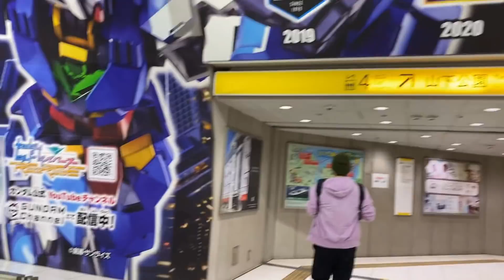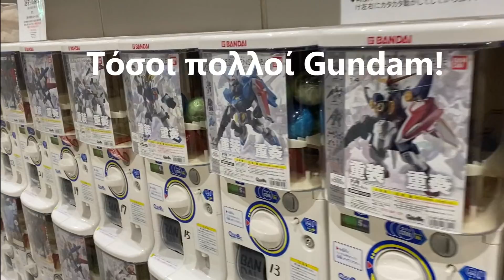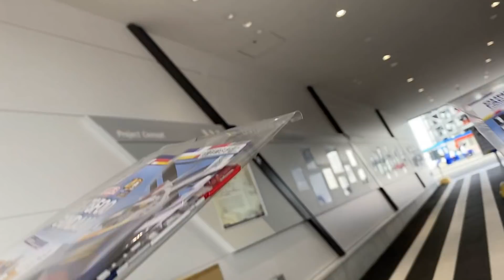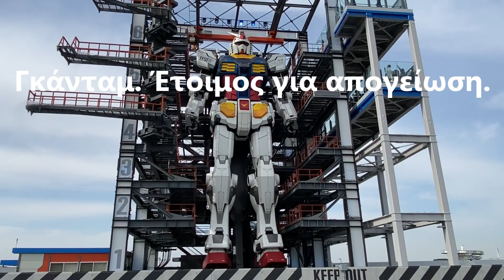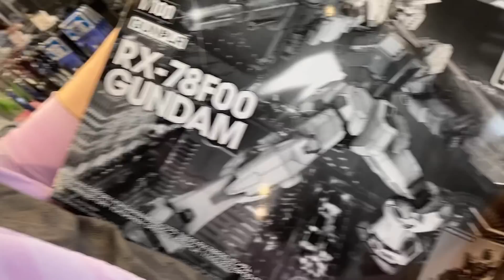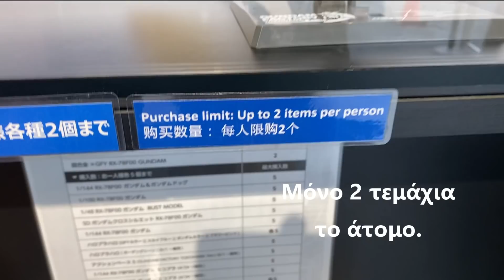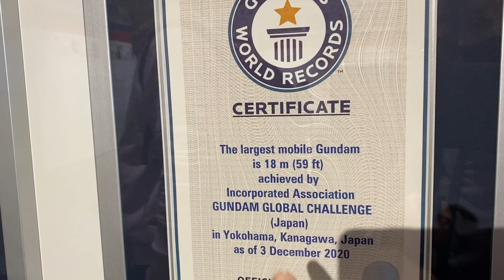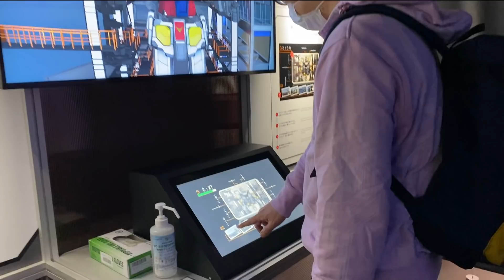Πήγαμε και έιδαμε το 18 μέτρα ψηλό ρομπότ Gundam στην Yokohama!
Γειά σας!!

Σε αυτό το βίντεο ο Τακέσι και εγώ πήγαμε και είδαμε το ρομπότ 18 μέτρων με το όνομα Gundam στην πόλη Γιοκοχαμα.
Στην αρχή του βίντεο, μιλάω για τον Gundam, για το τι είναι και τους δημιουργούς του, για όσους δεν γνωρίζουν και επιθυμούν να μάθουν.

Η Ελένη στο Japan.

Οι βασικές ταινίες:
-Mobile Suit Gundam (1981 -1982)
-Mobile Suit Zeta Gundam (2005–2006)
-Mobile Suit Gundam: Char's Counterattack (1988)
-Mobile Suit Gundam: The Origin (OVA 6 επισόδεια - 2015–2018)